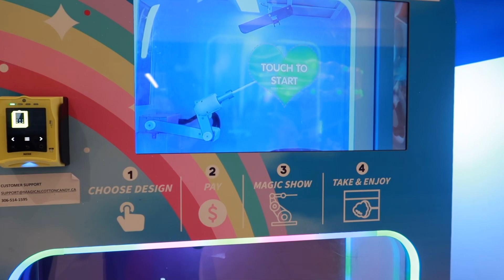ATE RAVI'S FIRST COMMUNION | BUHAY CANADA IN CANADA | Anne's Family Vlog